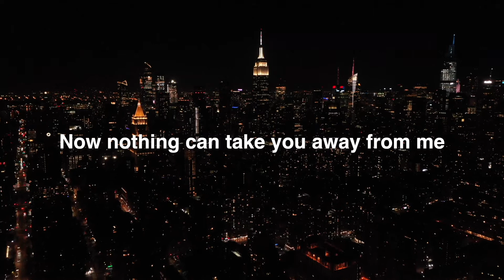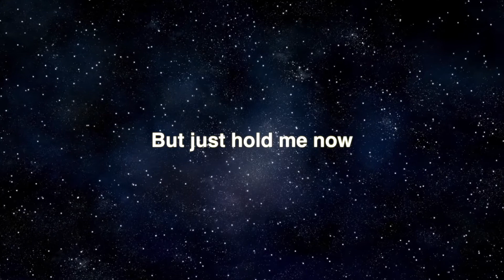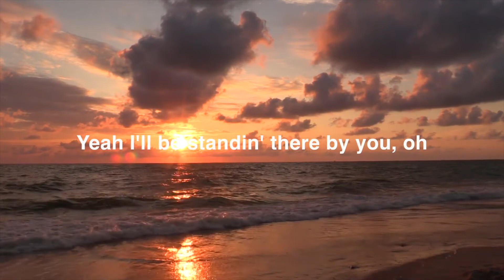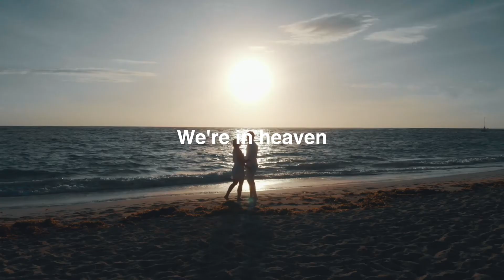Heaven | Bryan Adams | COVER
Heaven- Bryan Adams | vocal cover by Tharushi and Maheshi from AL 2017 batch